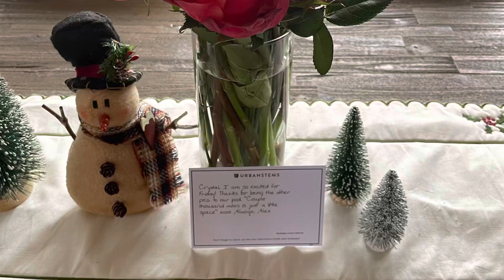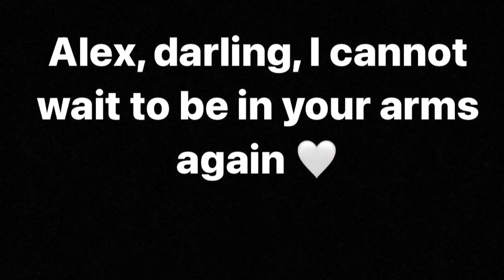The beginning of Crystal & Alex 12/15/20